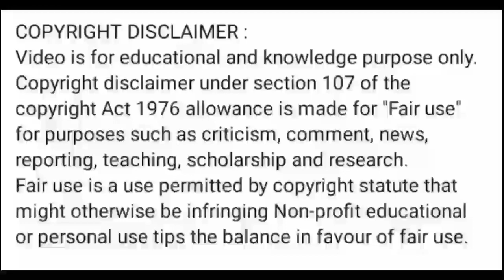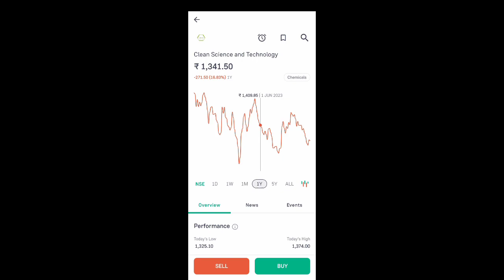clean science share price today I clean science share news today l clean science share latest news